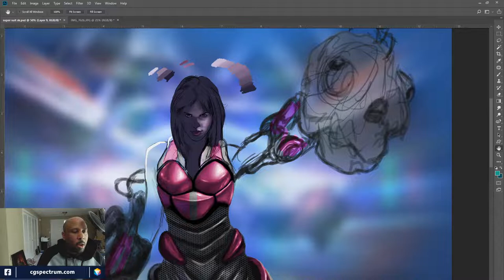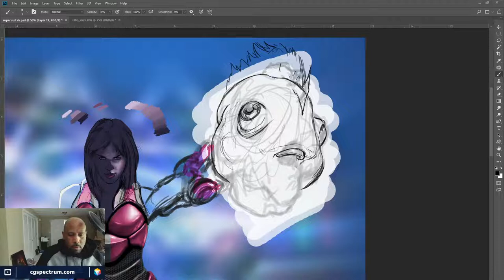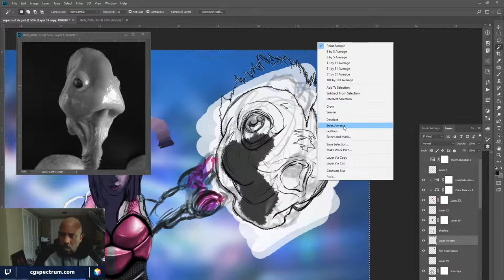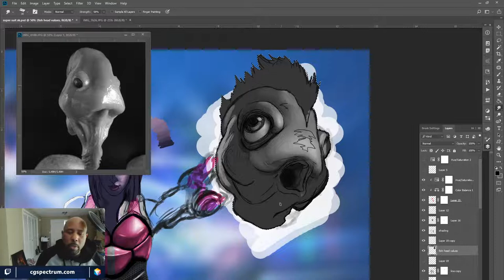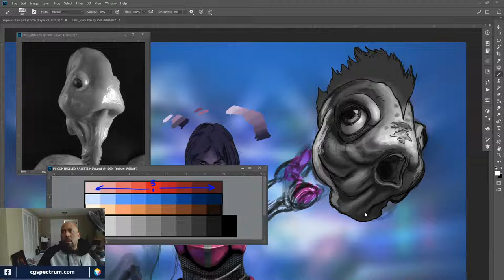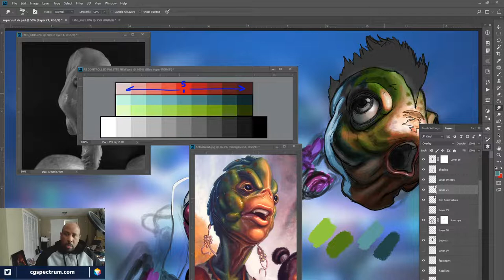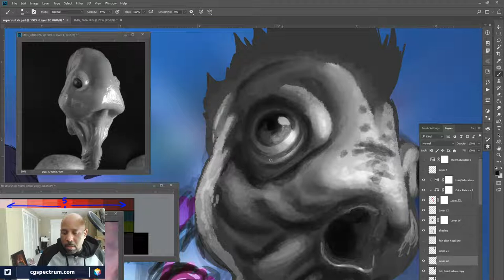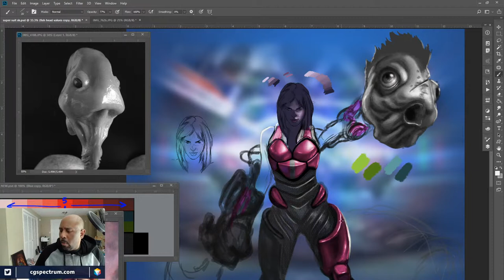Sci-Fi Figure Drawing for Illustration Part 3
This week, we're continuing our sci-fi figure drawing.

Meet your mentor: Eric Wilkerson is an award-winning illustrator and concept artist whose client list includes Wizards of the Coast, Weta Workshop, Marvel, Dark Horse Comics, Scholastic and Disney Publishing, to name a few. He’s created incredible art for film, TV, advertising, publishing, comics and video games. Join his weekly stream every Friday at 3pm EST to learn new illustration techniques and pick his brain!

To have Eric as your mentor, check out CG Spectrum's digital illustration courses

CG Spectrum is a Rookies certified school. Courses are 100% online and include mentorship from an industry expert with years of experience working on major films and games. Learn more about our beginner and advanced courses

CGS Live - Illustration 34 - Sci-Fi Figure Drawing for Illustration Part 3